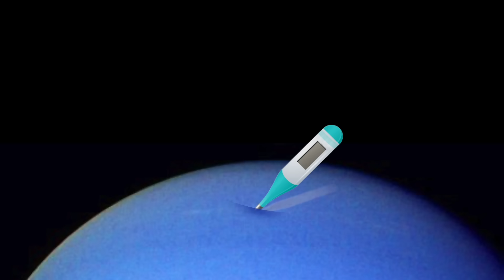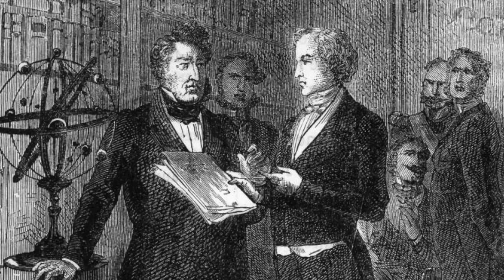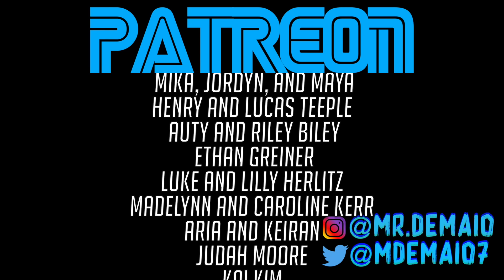Neptune Facts!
Follow Mr. DeMaio and friends as they learn everything there is to know about the 8th planet from the Sun, Neptune!

Information includes what Neptune is made of, its temperature, its crazy weather, giant storms, and MORE!